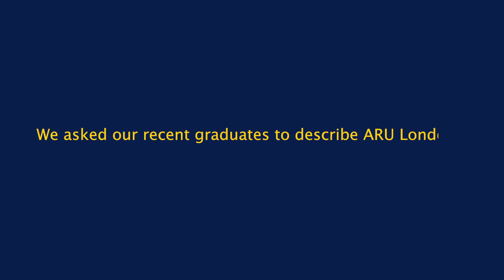ARU London Graduation: July 2024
Congratulations to our recent graduates! 🎓🌟 Let’s hear what they had to say about their time at ARU London…